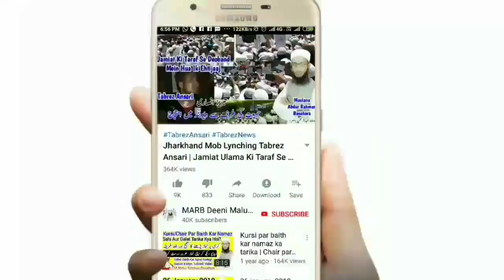Taweez Pehnne Ke Sharayet | Taweez Pehenna Kab Jaiz Aur Kab Haram Hai | ताबीज पहनना कैसा है | تعویذ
Taweez pehnna kaisa hai hai kin sharayet ke saath taweez pehenna jaiz hai yani taweez pehnna kab jaiz hai aur kab na jaiz wo haram hai bahut zaroori bayan by Mufti Abdur Rahman Banahara MARB Deeni Malumaat

2⃣ WhatsApp Par Ham Se Judne Ke Liye Aap Apne WhatsApp Number Se Hamare WhatsApp Number Ko Apna Naam Aur Mukammal Adress Ke Saath Add Likh Kar SMS Send Karen,

3⃣ Koi Sawal Yani Masla Masaail Puchna Ho To Aap Comment Ke Zarya Puch Sakte Hain Ya Mufti Sahab Ke Number Par Call Kar Ke Puch Sajte Hain,

4⃣ Channel Ke Bare Mein Kuch Batana Ho Ya Aap Apni Video Dalna Chahte Hain Ya Koi Koi advertise karvana Chahte Hain To Rabta Kar Sakte Hain,